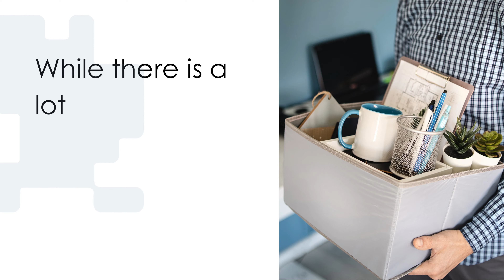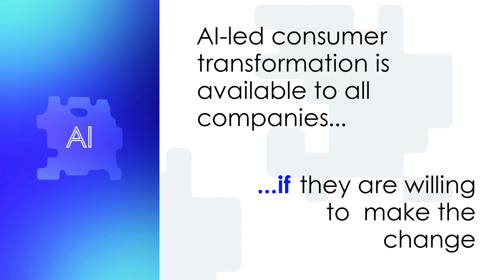3 Reasons Why AI Is Great News For Consumers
We're sure AI fatigue has set in, and you’ve begun to tune out all the hype. That’s why we’re separating the signal from the noise on a topic that matters to all companies – how AI will impact your customers and your business.

Then dive-deeper into all our IP about how Vivaldi is helping brands and businesses reinvent the value they create for and with their customers.